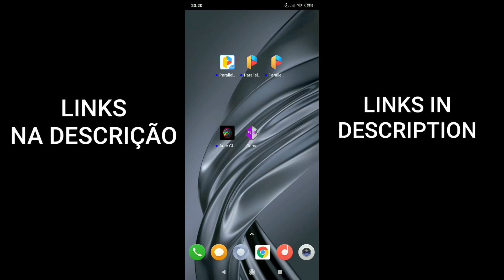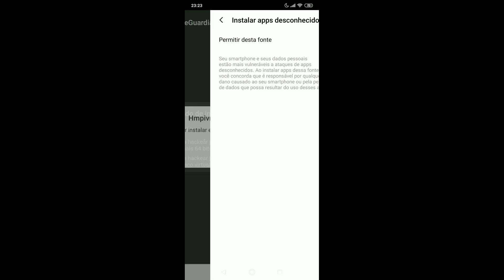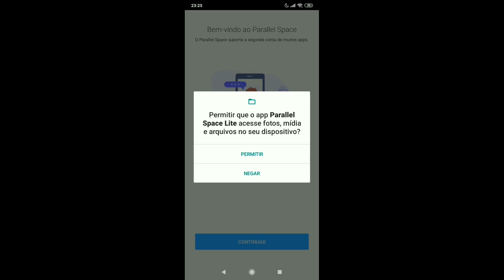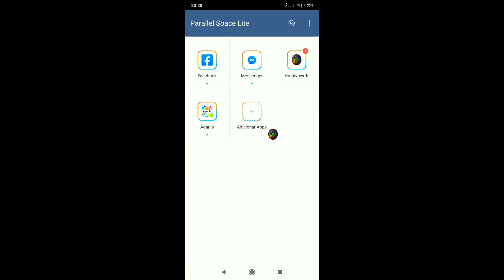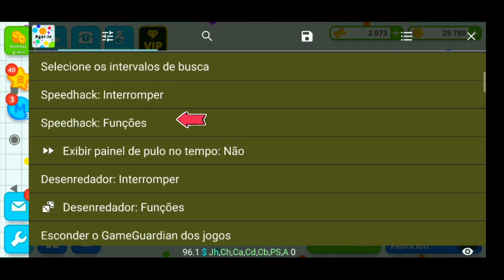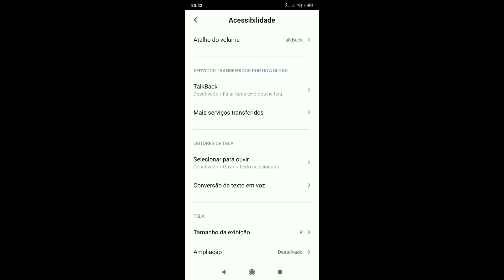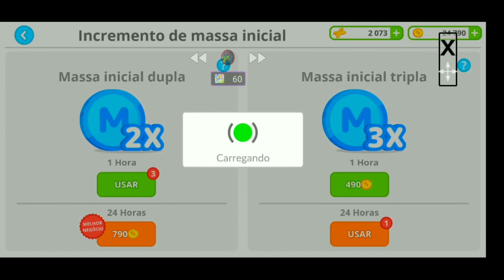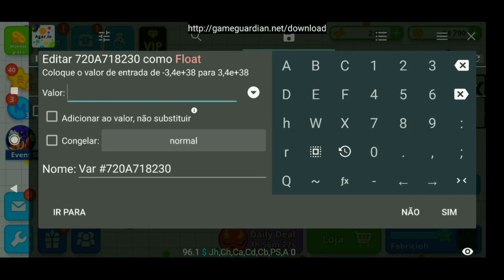agar.io mobile - TUTORIAL MACRO + ZOOM * No root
LINKS DOS APPS